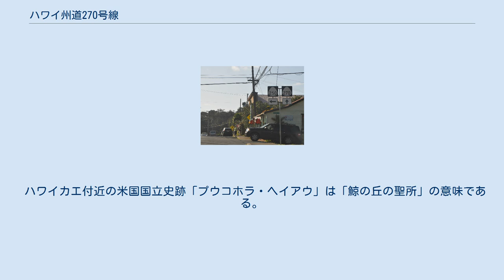ハワイ州道270号線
ハワイ州道270号線は島の最北部のカワイハエから西海岸を北上して、さらに東へ曲がる ハワイ州道250と270の分かれ目（ハヴィで） ハワイ州道270号線（ハワイしゅうどうにひゃくななじゅうごうせん、英語: Hawaii State Highway 270）はアメリカ合衆国ハワイ州の最大の島であるハワイ島のノース・コハラ地域にある州道で、島の北西部にあるカワイハエ（Kawaihae）から北上して、最北部で東へ曲がり、ハヴィとカパアウ（Kapaau）を通り、ポロルー渓谷見晴らし台へ達する道路である。
 この道路はアコニ・プレ・ハイウェイ（Akoni Pule Highway）とも呼ばれ、アコニ・プレはこの道路の必要性を強く呼びかけたこの地方選出の州下院議員である。
またハヴィは、南へコハラ山地を超えてワイメアへ至るハワイ州道250号線の起点にもなっている。
 ハワイ島カワイハエからハワイ州道270号線で北上する部分は、海岸の高台を行くので海が沖合まで見えて、夏季をベーリング海で過ごした鯨類が冬の子育てと休養にこの辺りくるので、12月～3月には鯨の潮吹きをあちこちで見ることができる。
 ハワイカエ付近の米国国立史跡「プウコホラ・ヘイアウ」は「鯨の丘の聖所」の意味である。